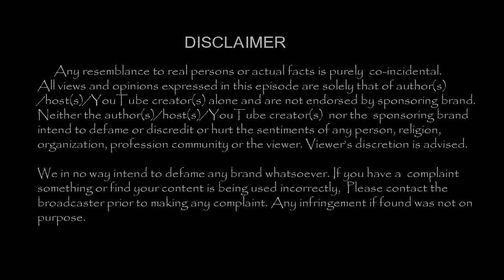ஹிப் ஹாப் ஆதி உள்ளிட்டோரை கிழித்து தொங்கவிட்ட கவிஞர் யுகபாரதி|Tamil Cinema News|-TamilCineChips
Kollywood News | TamilCineChips | - ஹிப் ஹாப் ஆதி உள்ளிட்டோரை கிழித்து தொங்கவிட்ட கவிஞர் யுகபாரதி !!